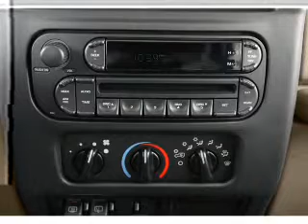2005 Jeep Wrangler - Issaquah WA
Year: 2005
Make: Jeep
Model: Wrangler
Trim: X
Engine: 4.0 liter inline 6 cylinder 12 valve
Transmission:
Color: Black
Mileage: 49052
Address:
1500 18th Avenue South